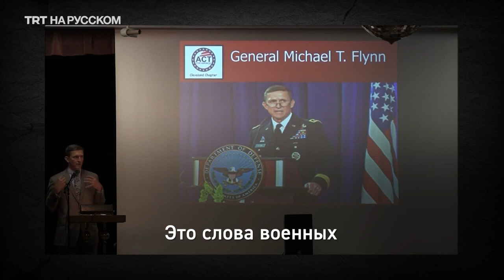Как западные СМИ освещали ПУТЧ в Турции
Предвзятость, невежество, лицемерие… Западные СМИ бурно реагировали на новость о попытке переворота в Турции 15 июля 2016 года. Ведущих и комментаторов не смущали даже огромные жертвы. Мятежниками был убит 251 человек, около 2 200 ранены.